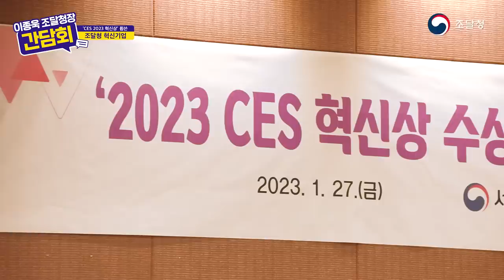"CES 2023 혁신상 휩쓸었다" 조달청 혁신기업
💥“CES 혁신상 시작은 혁신조달에서”💥

지난 1월 5일부터 8일까지 열린 세계 최대 가전·정보통신 전시회 국제전자제품박람회(CES)에서
조달청이 혁신조달로 지원한 15개 혁신제품이 ‘CES 혁신상’을 수상했습니다.👍

혁신기업의 혁신성과 우수성이 세계시장에서 주목받고 있다는 증거겠지요?

조달청은 1월 27일 서울지방조달청에서 국제전자제품박람회(CES) 혁신상을 수상한 혁신기업, 코이카, 코트라, 한국수출입은행 등
수출 관계기관과 함께 혁신제품의 국내 판로 확대와 해외조달시장 진출 활성화를 위한 간담회를 가졌습니다.